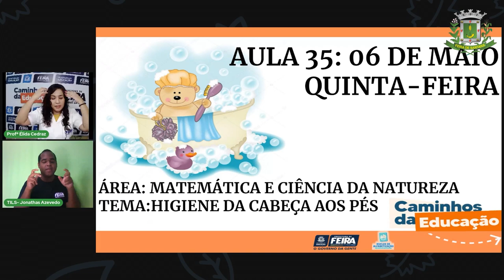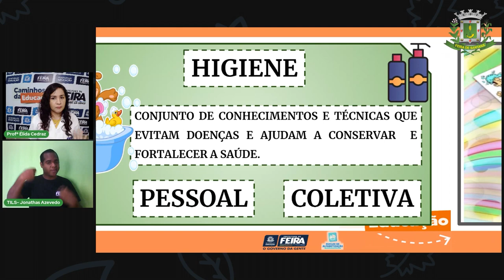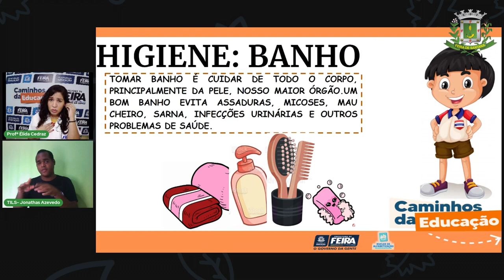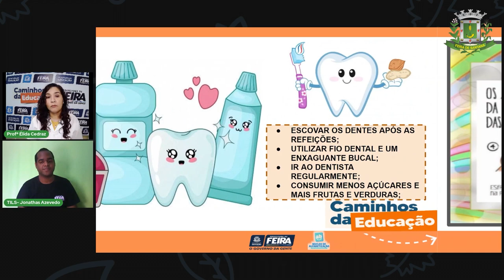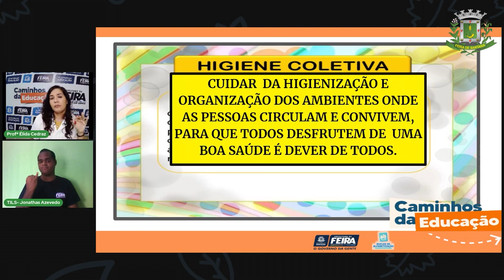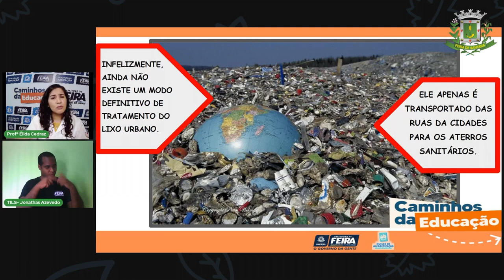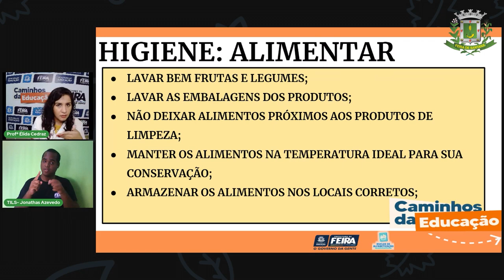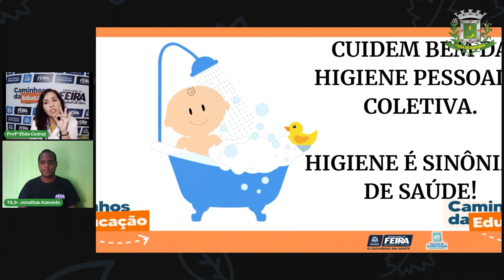Aula 35 2ºAno Profª Élida Trindade Matemática e Ciências da Natureza Higiene da cabeça aos